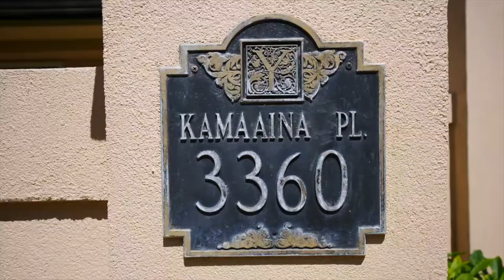Susan Borochov REALTOR® Assoc. | 3360 Kama'aina Pl, Honolulu, HI 96817 | Offered at $1,930,000 FS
Susan Borochov
REALTOR Associate, ABR, CRS, GRI, RS-62433
Vice President | Luxury Property Specialist - Elite | Top 100 Hawaii REALTOR
Aloha 'Aina Realtor's Award Recipient: 2004, 2009, 2011, 2012, 2014 and 2016 | Rotarian

Susan Borochov is an experienced Realtor with a history of success since early on in her career. Her dedication in real estate began many years ago, starting with her own company, handling vacation rentals, along with buying and selling her own properties. She enjoyed her business so much she branched off into strictly real estate sales.

Susan Borochov has been with Coldwell Banker Pacific Properties from day one in her career and, within her first year of real estate, Susan Borochov was recognized as a top-producing agent winning multiple awards for her achievements. She is consecutively winning Total Outstanding Performance awards, top production awards, and top salesperson awards. Year after year, Susan Borochov continues to be recognized with various honors including being the first-ever, 6-time winner of the prestigious Aloha `Aina Realtor Award (only 10 agents per year are given this award) which honors and publicly recognizes Realtors based on their high level service and dedication to their clients.  She is ranked as the top 1% of Coldwell Banker agents internationally, consistently ranked in the top 100 agents in the State of Hawaii, included in the Who’s Who in Real Estate, ranked in Honolulu Magazine’s Best in Real Estate and, most importantly, Susan Borochov was honored as a Vice President with Coldwell Banker Pacific Properties from very early on in her career.  Susan Borochov has also earned the following designations: Graduate Realtors Institute (GRI), Certified Residential Specialist (CRS - an association of the top 4% of residential real estate agents in the nation), Accredited Buyer’s Representative (ABR), Certified Home Marketing and Staging Specialist (CHMS), and Global Luxury Property Specialist, which is a highly experienced and expert team specializing in residential luxury homes sales and knowledge in the high-end neighborhoods.

Susan Borochov’s multifaceted knowledge of real estate benefits the needs of her clientele on all levels. Whether a property is $150,000 or $30,000,000, Susan Borochov has the experience, drive and the passion for helping people and achieving proven results.

Giving back to the community is important to Susan Borochov. She is a dedicated Rotarian charter member, she has helped with the HUGS Fundraisers, is a volunteer with the American Cancer Society’s Relay for Life, she has served on the Fundraising Board for American Heart Association and she served on the BOD for the O’ahu SPCA’s annual fundraising events. In addition, Susan Brochov is a registered American Red Cross volunteer and she helped spearhead and orchestrate the 1st annual fundraiser for Crime Stoppers.